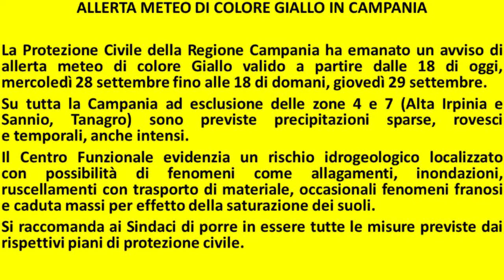ALLERTA METEO, DI COLORE GIALLO, DA STASERA IN CAMPANIA